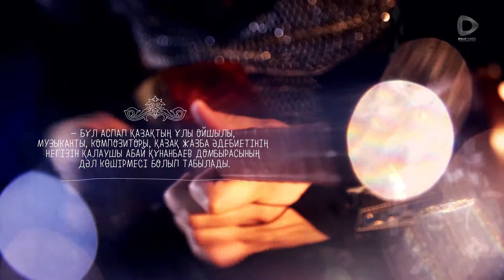Dalatunes: как это сделано | домбыра (казахский и русский)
Шіңкілдек — Екі ішекті шертпелі музыкалық аспап. Екі ішекті шертпелі аспап. Ағаштан жасалған.
Шинкильдек — Двух струнный щипковый музыкальный инструмент. Изготавливается из дерева.